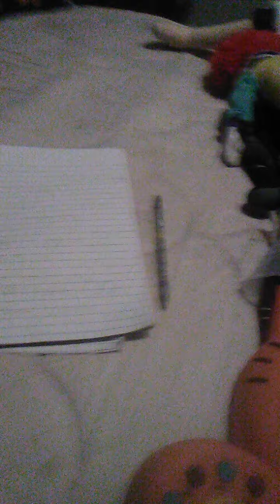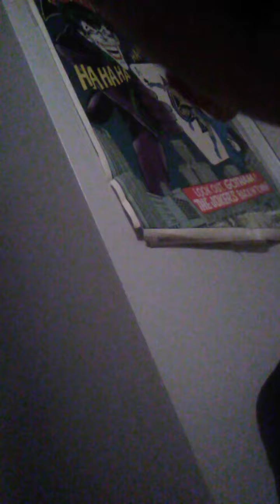My music video